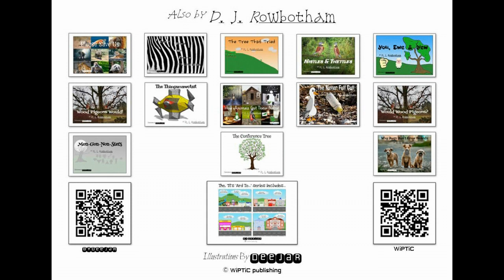It's 'Ard to Park An Aardvark